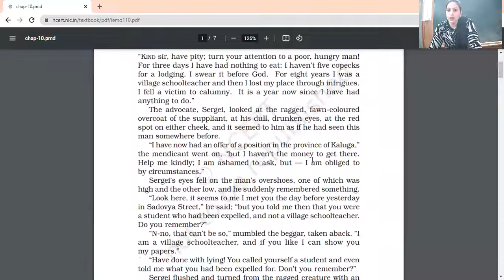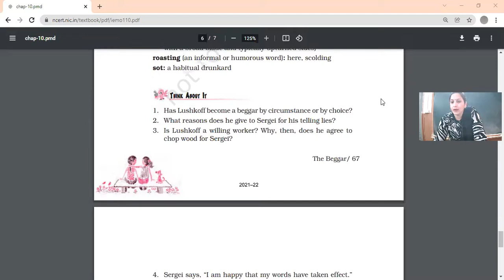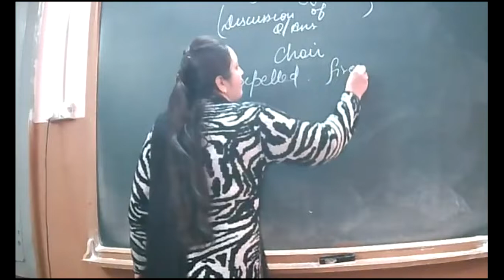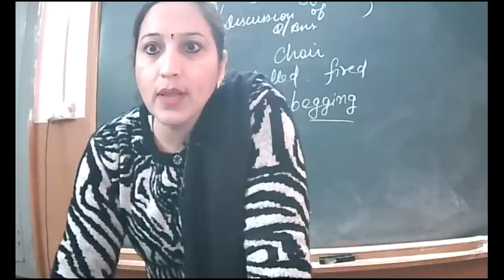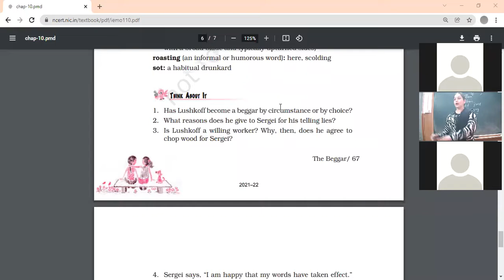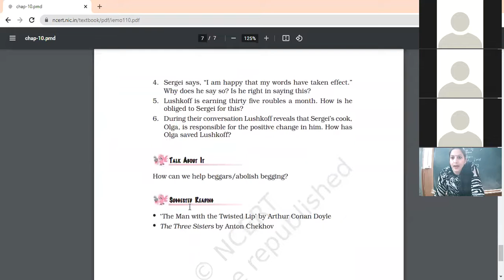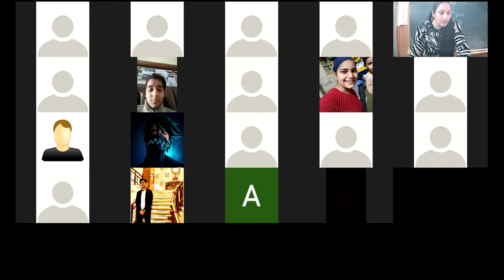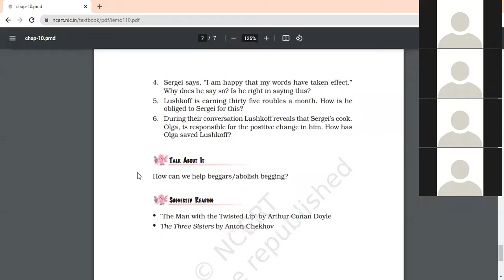31 1 2022 IXA ENG